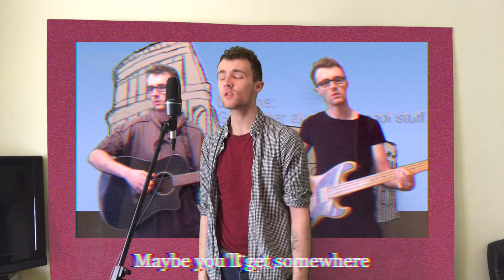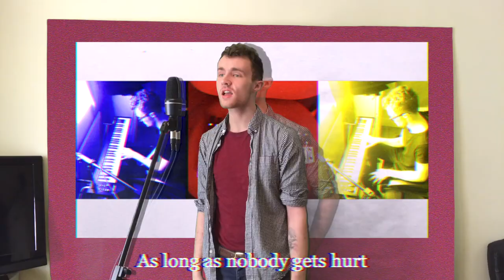Insides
I got a green screen for christmas woo